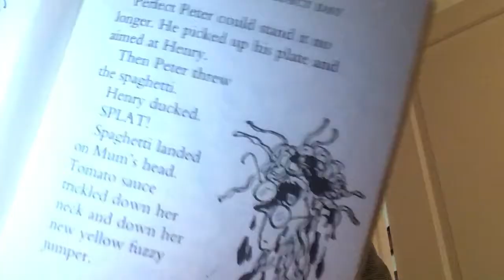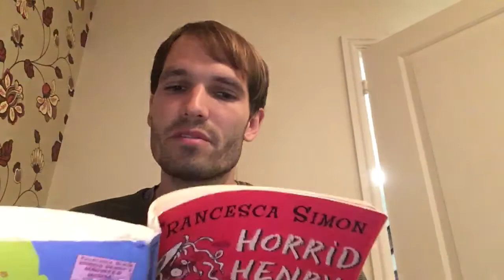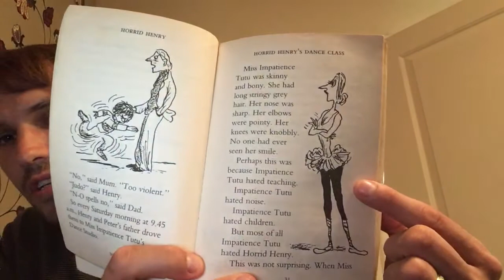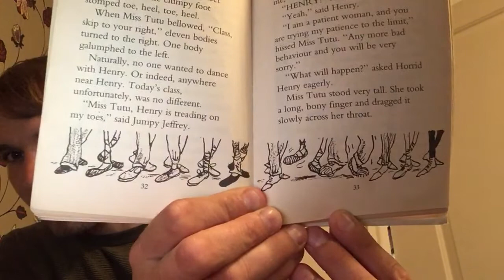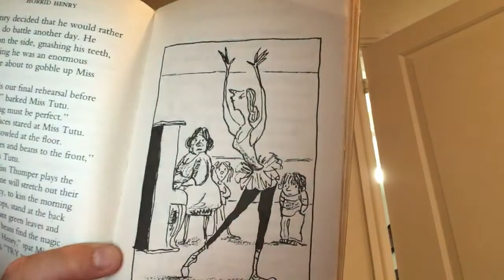Mr Hall’s Storytime - Wednesday 29th April